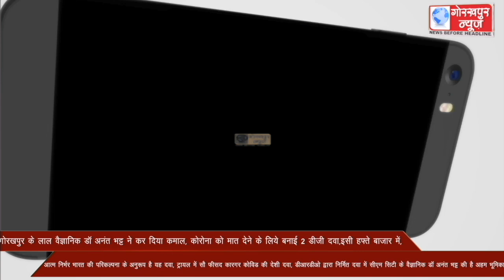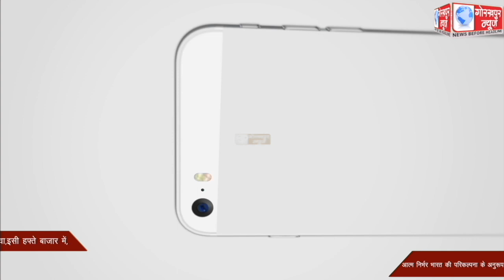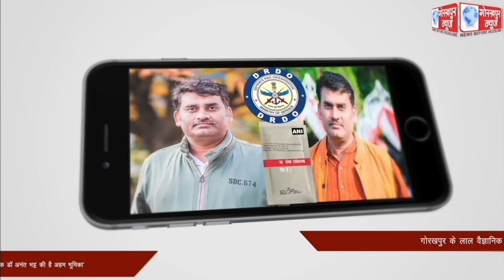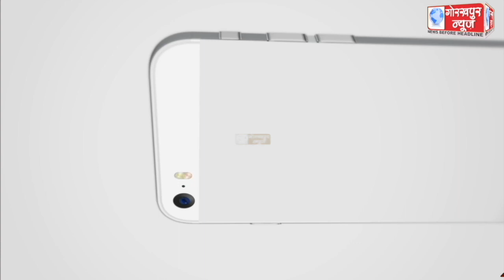2DG2 के आविष्कारक वैज्ञानिक डॉ अनंत नारायण भट्ट ने कोरोना को मात देने वाली दवा के बारे में क्या कहा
गोरखपुर के माटी के लाल वैज्ञानिक डॉ अनंत नारायण भट्ट ने कर दिया कमाल, कोरोना को मात देने के लिये बनाई 2 डीजी दवा,इसी हफ्ते आयेगी बाजार में, आत्म निर्भर भारत की परिकल्पना के अनुरूप है यह दवा, ट्रायल में सौ फीसदी कारगर है कोविड की यह देशी दवा, डीआरडीओ द्वारा निर्मित दवा में सीएम सिटी के वैज्ञानिक डॉ अनंत भट्ट की है अहम भूमिका